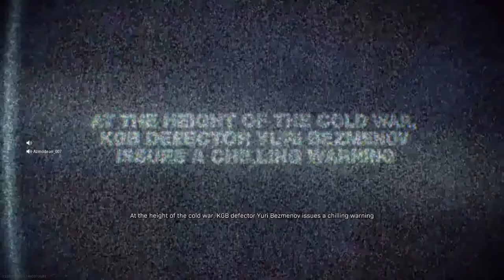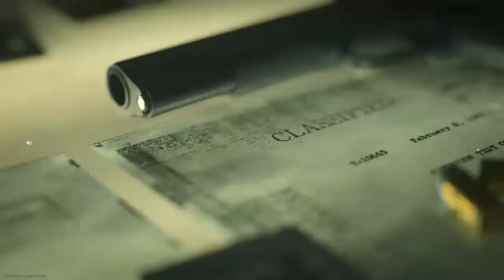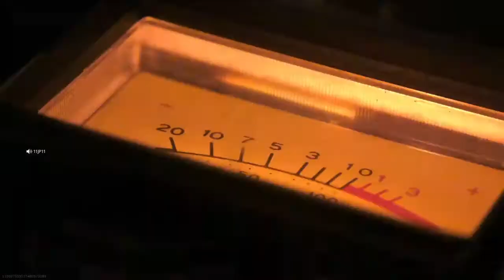Know Your HISTORY | Cod Warzone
I finally got woods' sks and mostly did all the task myself but still worth it !

-Reaper out!